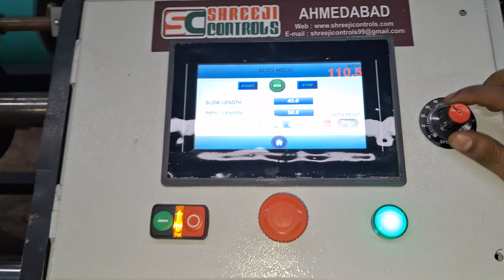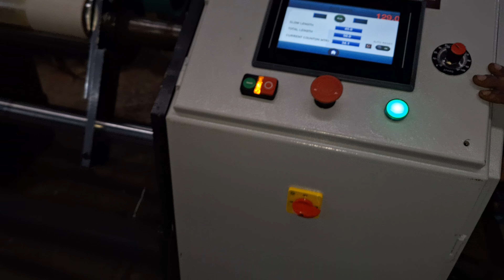cling film rewinder machine shreeji Controls